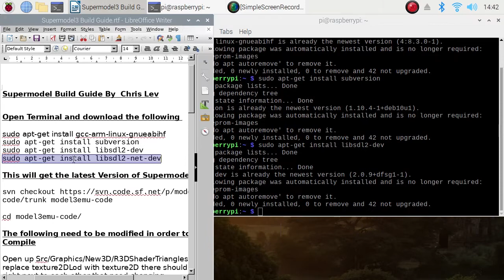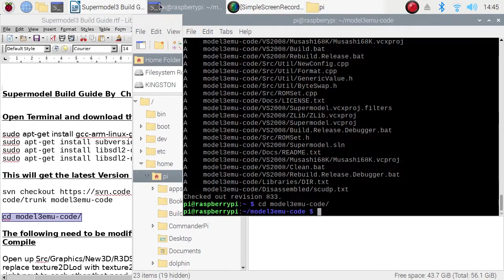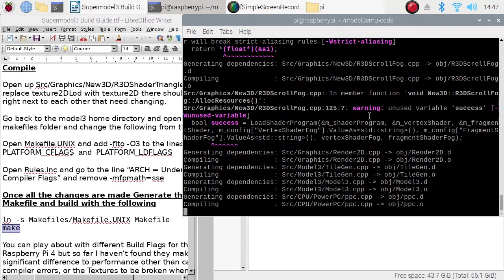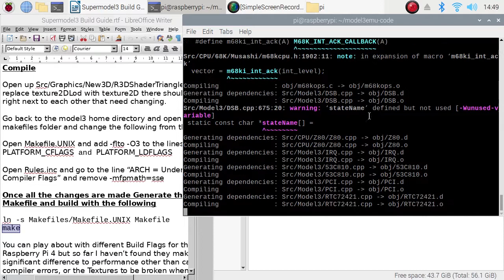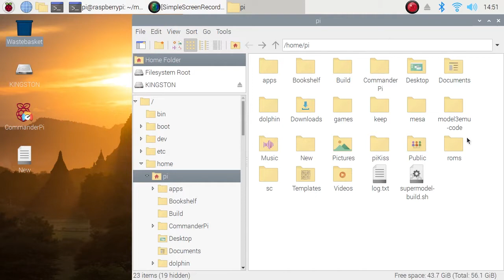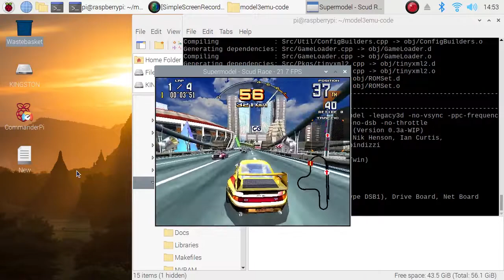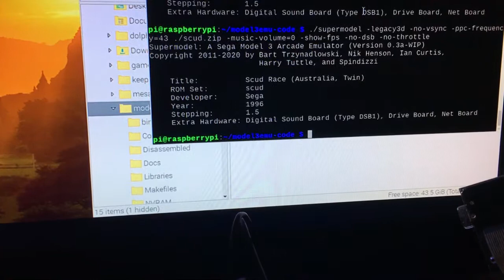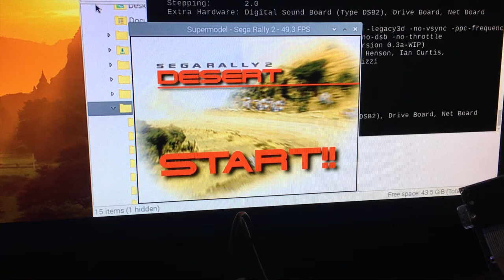How to Install Supermodel3 Emulator on Raspberry Pi 4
This video will guide you through the download and install on the Raspberry Pi 4.  I have recorded it in Realtime to show that it doesn't take long to get running.  Please remember this is only a test on the Raspberry Pi 4 and the Performance on most Games is not the greatest.  However there are some games like Sega Rally 2 that are very playable.

Also im assuming you have your own roms as there are none included in this Video.

Open Terminal and download the following

sudo apt-get install gcc-arm-linux-gnueabihf
sudo apt-get install subversion
sudo apt-get install libsdl2-dev
sudo apt-get install libsdl2-net-dev

This will get the latest Version of Supermodel

cd model3emu-code/

The following need to be modified in order to Compile

Create a New Folder Called NVRAM

Open up Src/Graphics/New3D/R3DShaderTriangles.h and replace texture2DLod with texture2D there should be 4 right next to each other that need changing.

Go back to the model3 home directory and open the makefiles folder and change the following from there.

Open Rules.inc and go to the line ARCH = “Under the Compiler Flags” and add -march=native

Once all the changes are made Generate the Makefile and build with the following

ln -s Makefiles/Makefile.UNIX Makefile

make

You can play about with different Build Flags for the Raspberry Pi 4 but so far I haven’t found they make any significant difference to performance other than causing compiler errors, or the Textures to be broken when running Games for example in the Rules.inc and the Makefile. UNIX you will find -Ofast which causes some issues when I tested on one Operating system. If this happens replace -Ofast with -O3 and it should solve the problem.

Many games will require lots of testing with different settings in game and others will just perform very poorly.  Also some overclocking will be required for some playability.

also you'll want to move the supermodel application from the bin folder to the home directory with your roms too.

Also when running Games you will need to use “-legacy3d” as the Engine all the others will only give around 5fps. As an example load Scud Race with

./supermodel -ppc-frequency=45 -legacy3d ./scud.zip”

Try playing with higher or lower -ppc-frequency numbers as this will make the biggest Performance difference.

During the tests at the end of the Video i will show you the difference by changing the frequency.  Also when you see the empty menu, just go into the NVRAM folder and delete the information for the game you are having problems with. That should solve the problem of missing images in the menus.